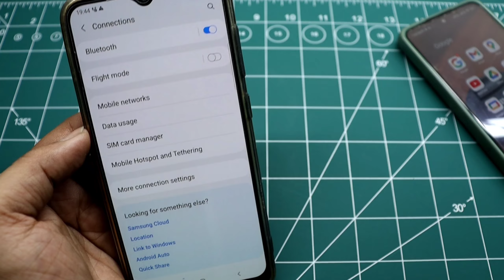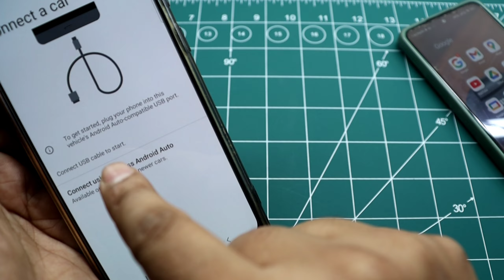Android Auto Kya Hota Hai | Android Auto Ka Matlab Kya Hai | What Is Android Auto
Content Covered
Android Auto Carplay
Android Auto Connect To Car Wireless

Aaj Me Aapko Bataunga Ki Android Auto Kya Hai Me Aapko Isko Use Karke Nahi Bata Sakta Bas Ye Kya Hai Me Apko Bata Deta Hu